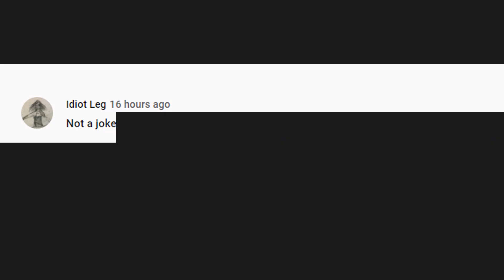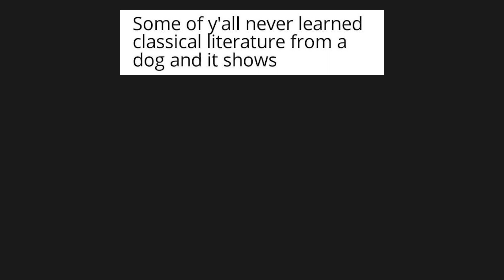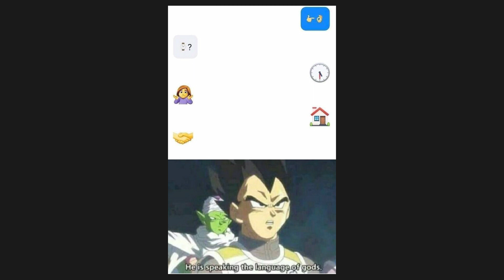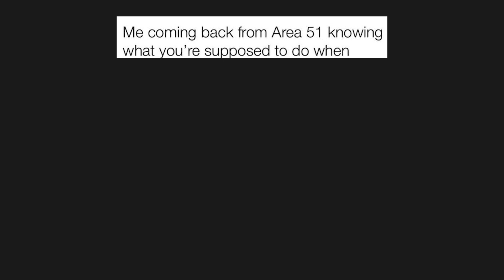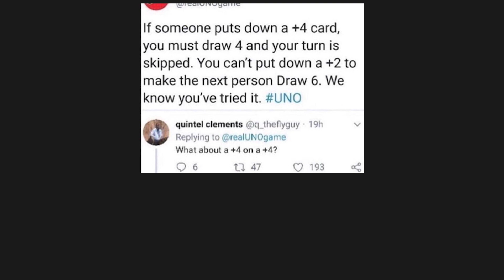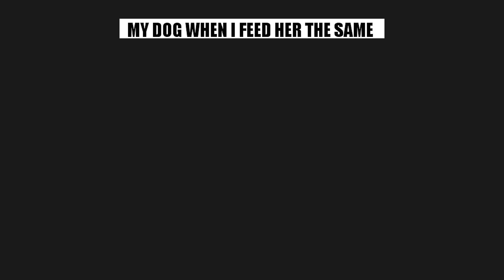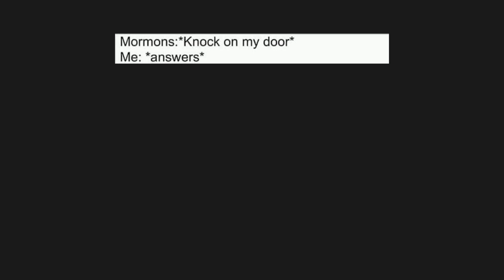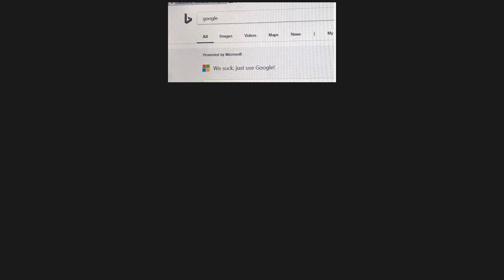DANK BRAINY MEMES V108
Funniest Dank Memes to Brighten Your Day.  Best Collection of Dank Daily Memes.